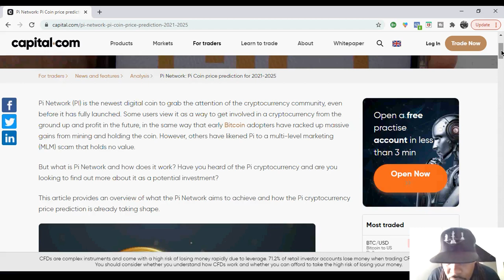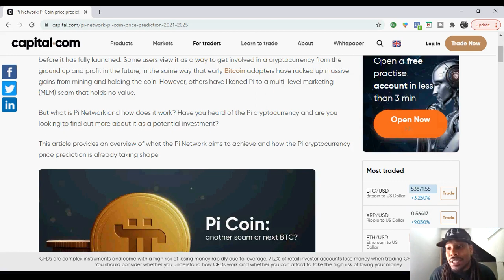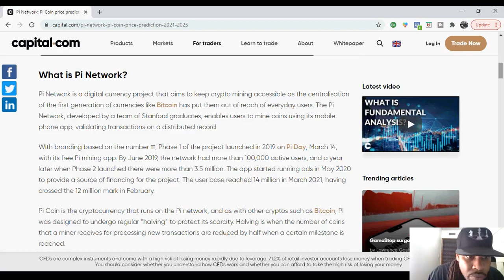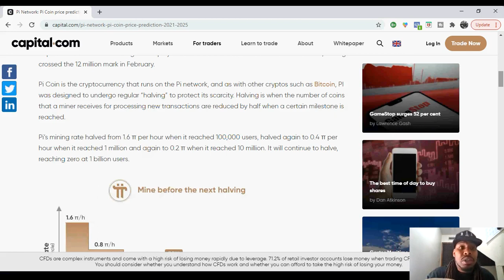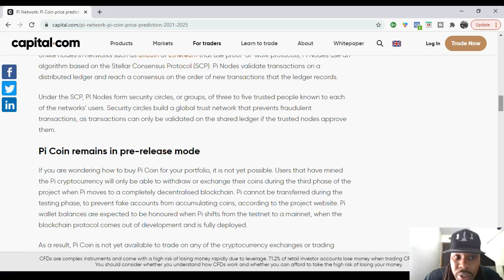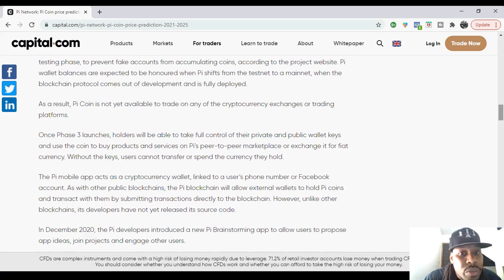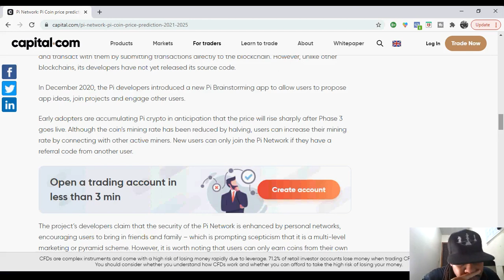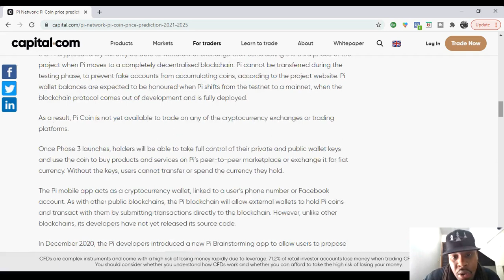Pi Network | How Much Will Pi Cryptocurrency Be Worth | Coin Price Prediction 2025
Not apart of the Pi Network just yet?  Get instant access here before it goes all the way mainstream:

How mush will the P Crypto be worth? Well there have been a few coin price predictions that are just that. predictions. No one knows just yet, however, OVER 15 Million people are already looking forward to the price skyrocketing. and so AM I!

If you haven't already, be sure to access you Free Credit Class along with a host of other things SURE TO BOOST YOUR CREDIT